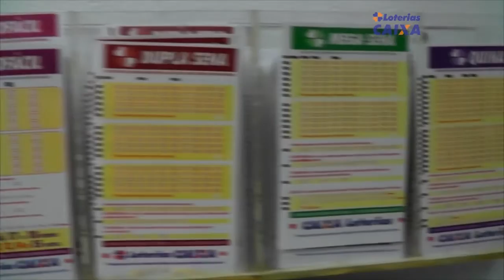VENDAVAL CAUSA FALTA DE LUZ NA REGIÃO E EQUIPES DA CEEE TRABALHAM INTENSAMENTE